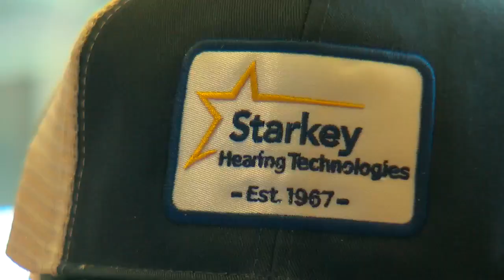A Dream Day At Target Field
Angela Davis reports on how Make A Wish Minnesota and the Starkey Hearing Foundation made a girl's dream come true (1:32). WCCO 4 Weekends -- April 29, 2018